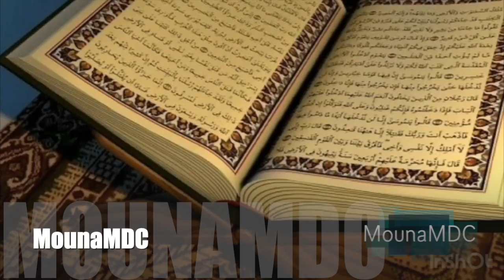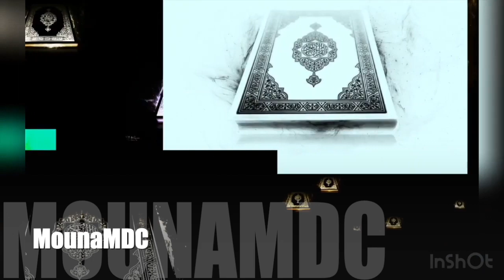Betou de BagaBaga Madou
Betou de Baga Baga Madou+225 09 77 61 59